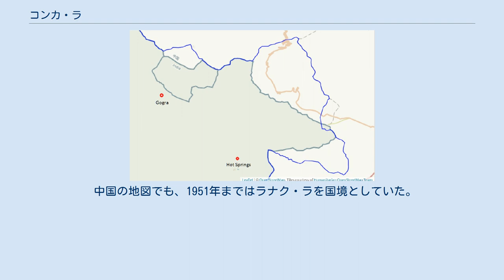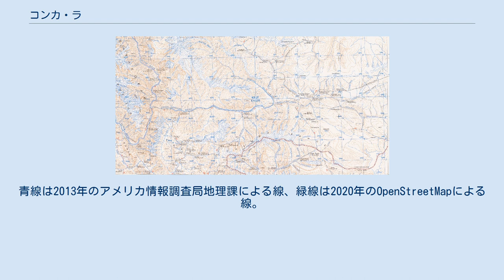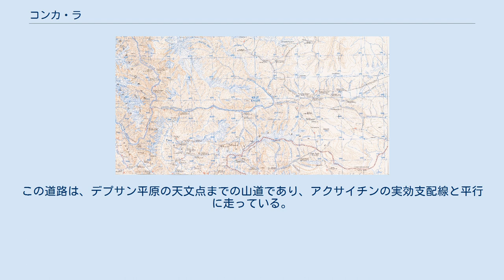コンカ・ラ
コンカ・ラ（英語: Kongka La, Kongka Pass、ヒンディー語: कोंग्का दर्रा、チベット語: དགུན་ཁ་ལ、中国語: 空喀山口）は、カシミールにある峠である。
インドと中国の事実上の国境である実効支配線上にある。
 中国側はこの位置をインドとの国境とみなしているが、インド側はその東のラナク・ラを国境と見なしている。
1959年にこの峠で、中国とインドの兵士の間で小規模な衝突（コンカ・ラ事件）が起こった。
 「ラ」は峠の意味であり、日本語文献においては「コンカ峠」とも表記される コンカ・ラを含む地図（アメリカ陸軍地図局(AMS)、1955年） 1800年代後半には、この峠は「サルムコンカ」(Salmu Kongka)と呼ばれ、「小さな峠」と表現されていた。
 植民地時代のイギリスの情報源によれば、ラダックとチベットの伝統的な国境は、チャンチェンモ川の源流であるラナク・ラにあり、その国境は双方に受け入れられていた。
 中国の地図でも、1951年まではラナク・ラを国境としていた。
しかし、1950年代後半になって、中国の周恩来首相が、コンカ・ラが中国の「伝統的かつ慣習的な国境」であると主張し始めた。
学者たちは、中国の主張の矛盾を指摘している 。
 中国が主張する国境（1956年、1960年）とインドが主張する国境の比較 1959年10月まで、中国はラダックとの国境を宣言していなかった。
1954年と1956年に再度質問されたとき、中国の周恩来首相は、中華人民共和国政府はまだ中国国民党政府が作成した地図を使用しており、共産党政府による地図を準備する時間がなかったと回答した。
このような状況において、中国はアクサイチンを通る新蔵公路（現在のG219国道）を敷設した。
インド政府はそれを調査するために巡視隊を派遣したが、中国はこれを拘留した。
 実は、1956年の中国の地図には、チャンチェンモ渓谷の国境としてコンカ・ラが示されていた。
1959年にインドが駐屯地を設置したツォグスタル、ホットスプリングス、シャマル・ルンパの3か所は、1956年の中国の地図においてもインド側にあった（右の地図参照）。
 巡視隊の一行は、ラダックでのパトロールの経験が豊富な情報局員カラム・シンに率いられていた。
シンによれば、巡視隊はホットスプリングスに拠点を置き、シャマル・ルンパに向かおうとしていたという。
10月20日、偵察のために派遣された2人が行方不明になった。
中国の説明によると、インドの巡視隊は、中国が国境とみなしているコンカ・ラを越えたという。
 10月21日、中国軍が付近にいることを察知し、行方不明になった偵察隊のために大規模な捜索隊が編成された。
捜索隊はコンカ・ラ近くの丘で中国兵と遭遇し、銃撃戦が繰り広げられた。
この交戦では、中国軍の方が有利な位置にいた。
70人のインド兵のうち、9人が戦闘中に死亡、1人が負傷して後に死亡し 、7人（および偵察隊の3人）が捕虜になった。
中国兵1人が交戦中に死亡した。
 インドのメディアはこの事件を「インドの政権政党の残忍な虐殺」と報じた。
この事件により中印間の緊張が高まり、1962年の中印国境紛争につながった。
 インドの国境駐屯地は、この峠の西のホットスプリングスから3キロメートルのところにある。
 中国の国境前哨基地は、東に数キロメートル離れた標高5,070メートルの場所に位置している。
 コンカ・ラ付近の実効支配線。
青線は2013年のアメリカ情報調査局地理課による線、緑線は2020年のOpenStreetMapによる線。
 中国の基地は「空喀山口哨卡」（コンカ・ラ基地）と呼ばれ、チャプサン川とチャンチェンモ川の合流点に位置する。
以下の2本の道路でG219国道に連絡している。
 インド政府によると、これらの道路は1959年から1962年の間に建設された。
 これに加えて、2013年から2020年にかけて天空線（天文点-空喀線）が建設されたと見られる。
この道路は、2013年のアメリカ情報調査局地理課の調査による実効支配線の西側（インド側）を通過する。
この道路は、デプサン平原の天文点までの山道であり、アクサイチンの実効支配線と平行に走っている。
河尾灘を通り、ガルワン渓谷に通じている。